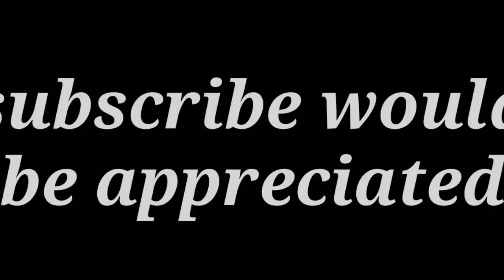New FIFA Mobile Beta Gameplay And Pack Opening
This is short video of Gameplay.
As there are some problems in beta I'm not able to get into game right now.
I'll upload more about this beta version tommorow.